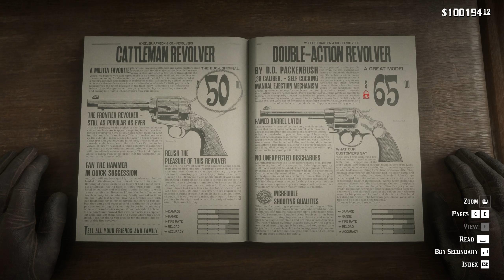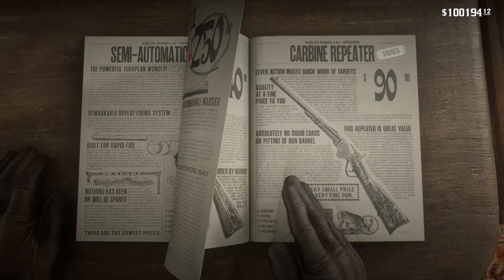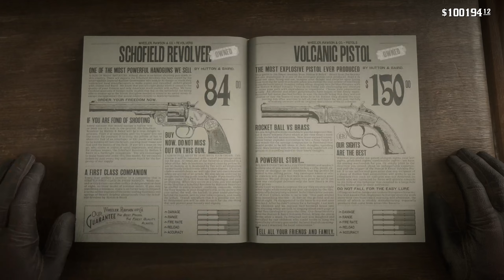Red Dead Redemption 2 | Episode 26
RDR2 -- I hope you all enjoyed and I shall see ya ladies and lads in the next stream.